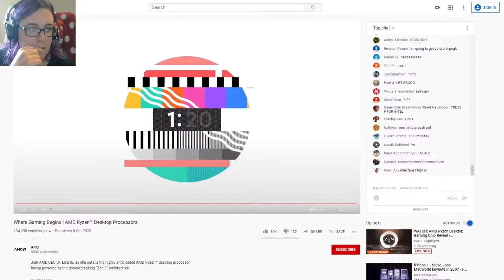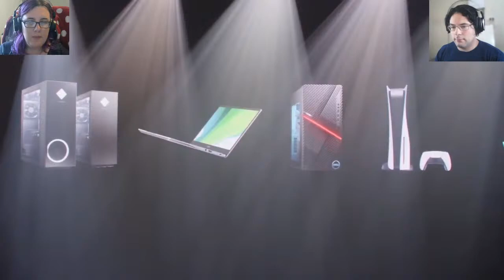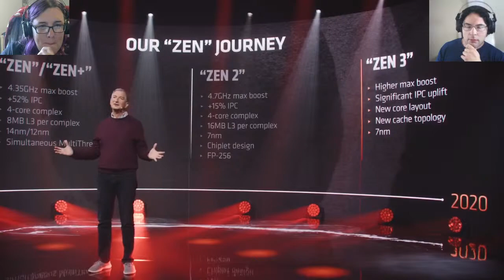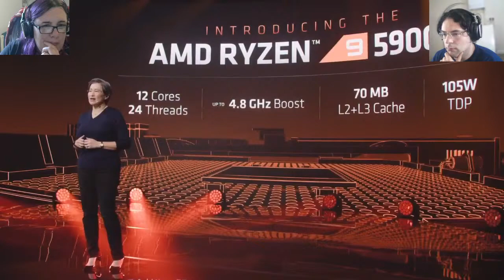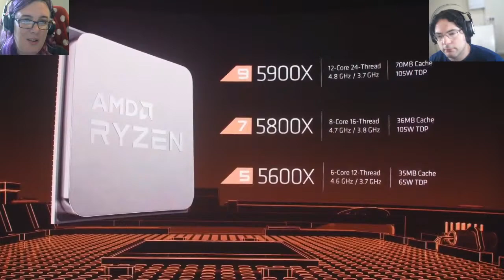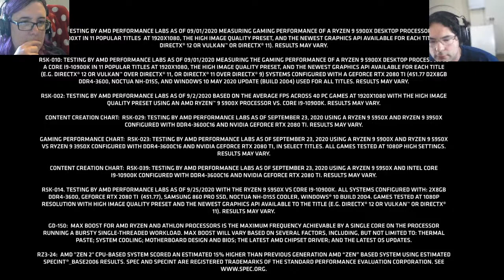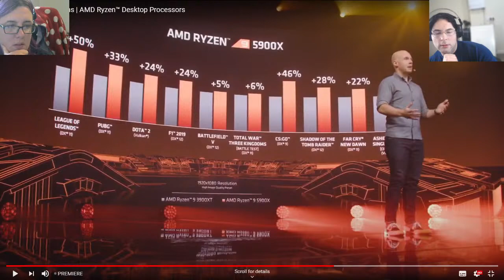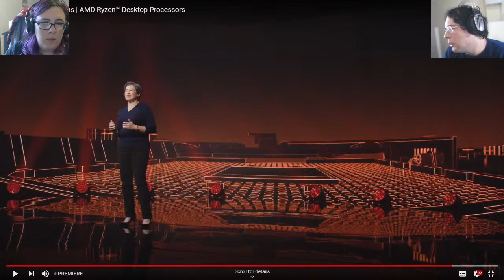Zen 3 Reveal with Paul & Amy! When Gaming Begins Ryzen 5000 Event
Today brought with it the Zen 3 reveal from AMD, titled "When Gaming Begins". Here we finally got to see the Ryzen 5000 processors in action. The price, gaming performance, IPC gains and release date were all revealed during this event. The Ryzen 5900X, 5950X, 5800X and 5600X were all shown to us, with performance benchmarks vs both Zen 2 and Intel 10th gen CPUs.

A deeper analysis is on it's way, but if you want to watch the stream from AMD with live reactions from your two hosts, then sit back and enjoy.

0:00 Start
1:13 Zen 3
2:08 RDNA 2
8:08 Phil Spencer & Xbox Series X